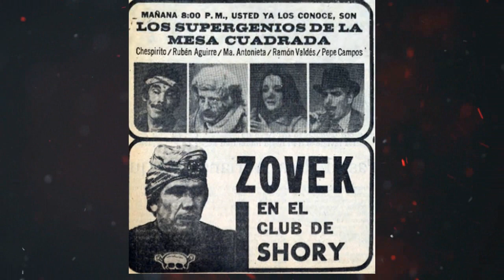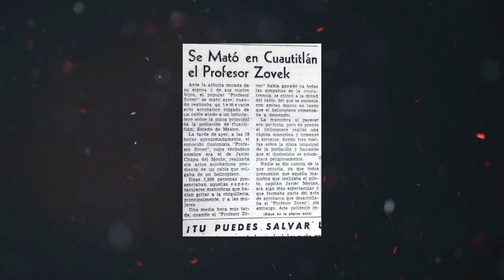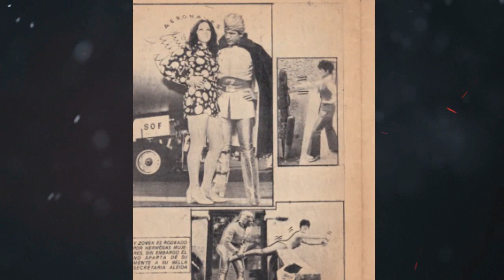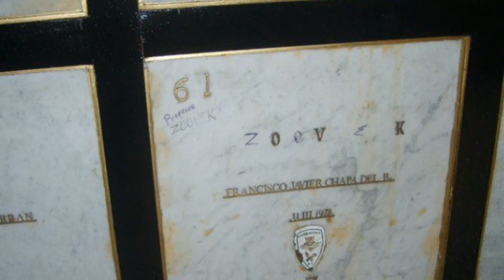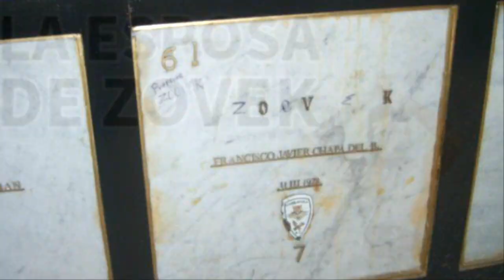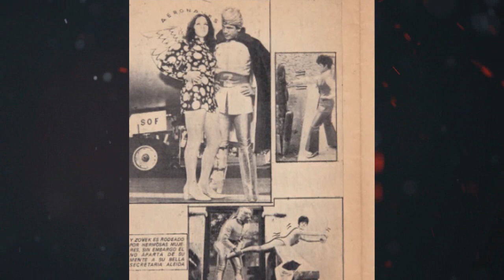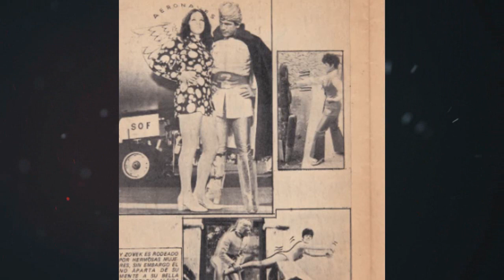ASÍ MURIO EL PROFESOR ZOVEK LA LEYENDA DE LOS 70'S QUE TODOS RECUERDAN